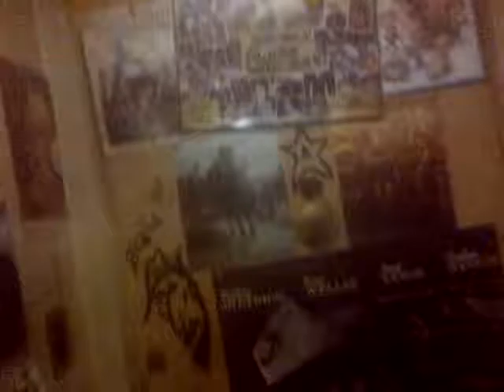VID 20181126 38756 Casa